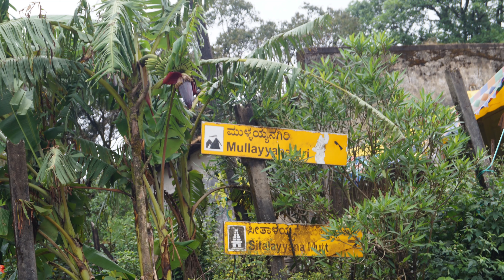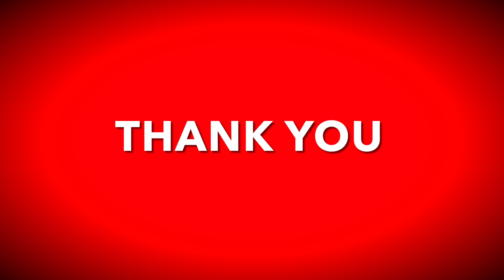|| High School trip to Chikkamagaluru ||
Embark on an unforgettable journey with THE HOME SCHOOL as we take high school students on an enriching trip to Chikkamagaluru! 🌄 Dive into the scenic beauty, cultural experiences, and educational adventures this mesmerizing destination has to offer. Follow our vlogs and travel guides tailored for high school students, combining fun and learning in the heart of nature. Join us on THE HOME SCHOOL's Chikkamagaluru expedition! 🎒🌿